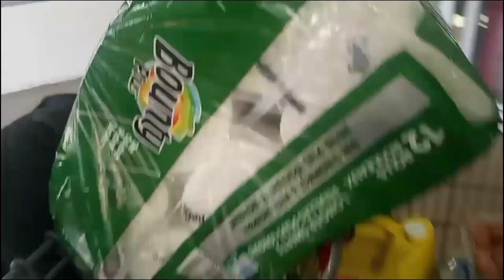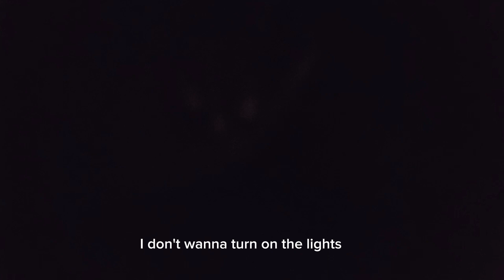A Productive & Fun Day In Life Of Soraya